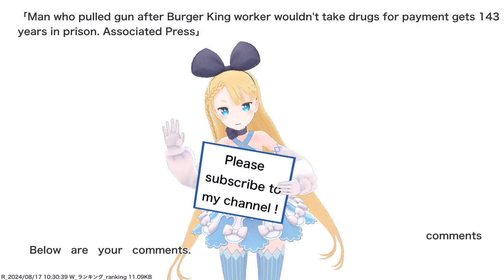Man who pulled gun after Burger King worker wouldn't take drugs for payment gets 143 years in...